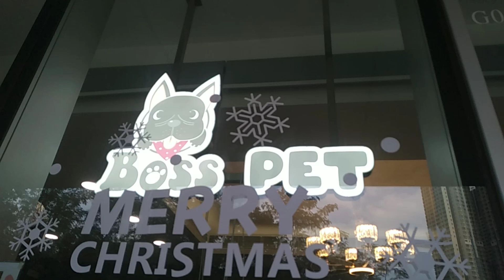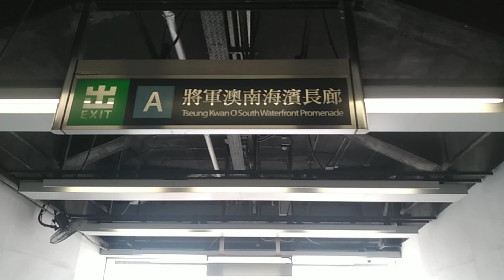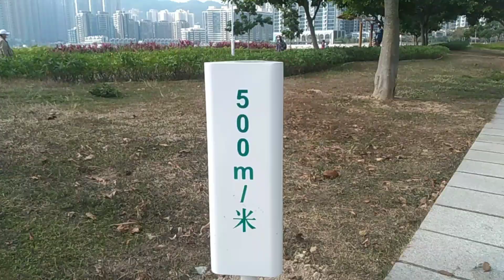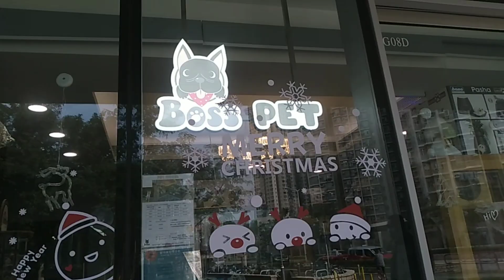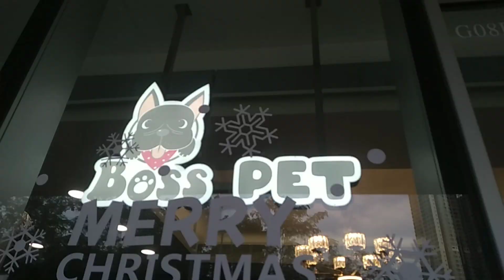POODLE DOG PEDICURE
walking all the way to pet shop (BOSS PET) to do pets pedicure (nailcuting)